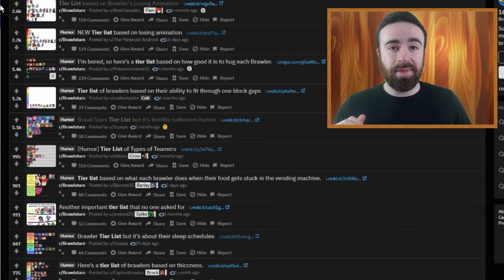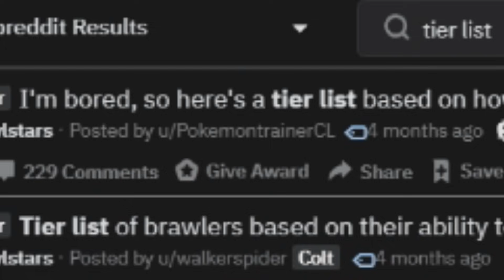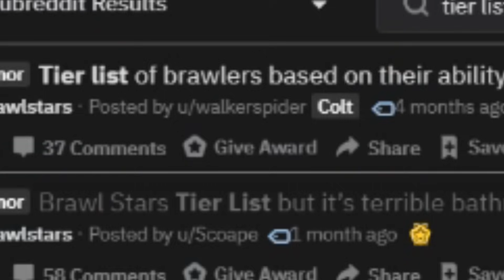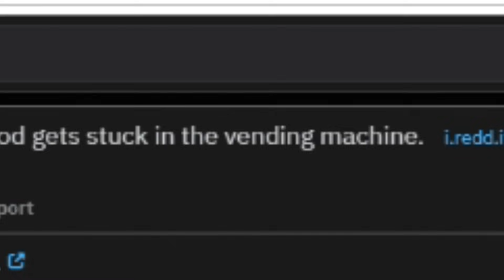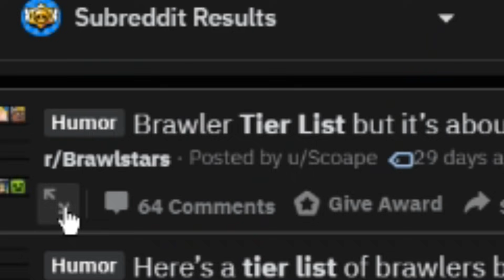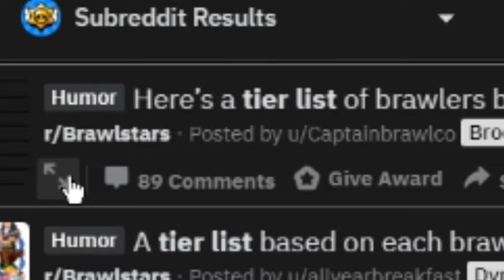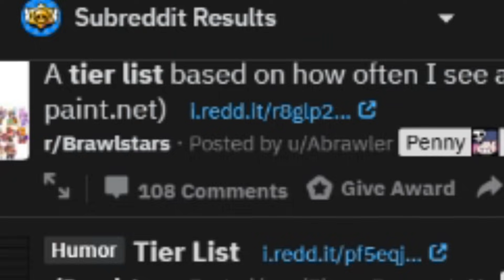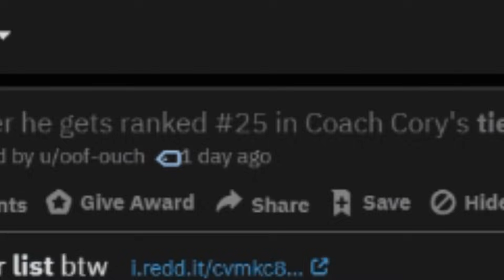The ULTIMATE Brawl Stars Tier List Video (Funny)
Here I go over some really funny and weird Brawl Stars Tier Lists that can be found on reddit.